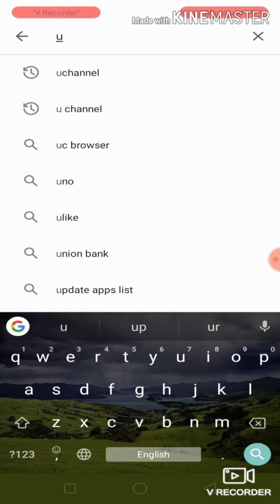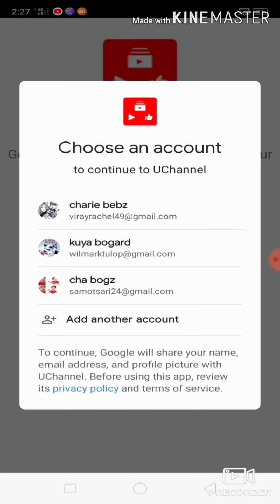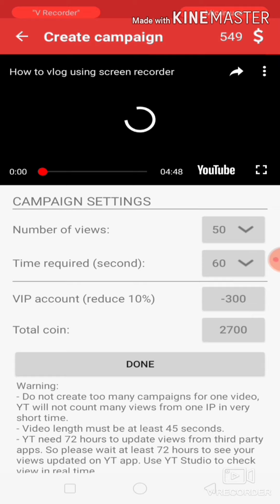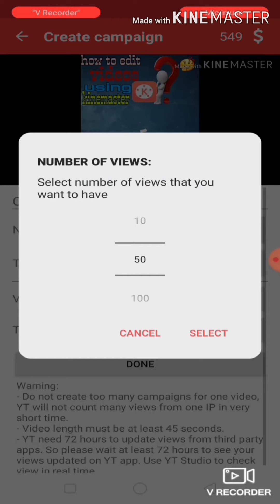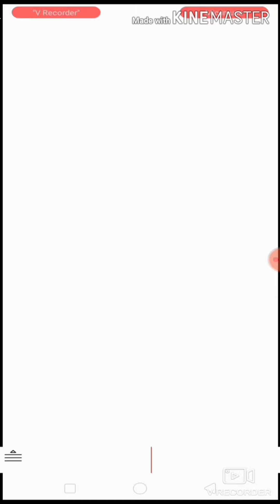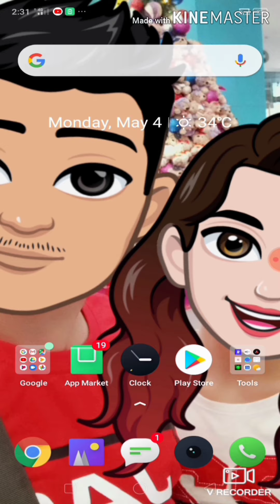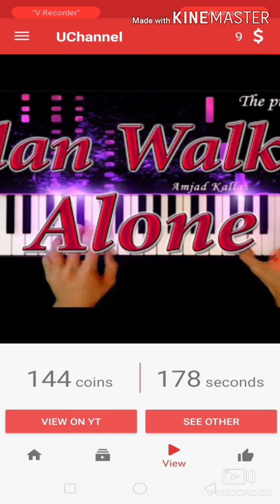Apps para dumami Ang views at subscriber/lupet nito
How to grow ur YouTube channel

Paano dumami Ang views

cha bogz